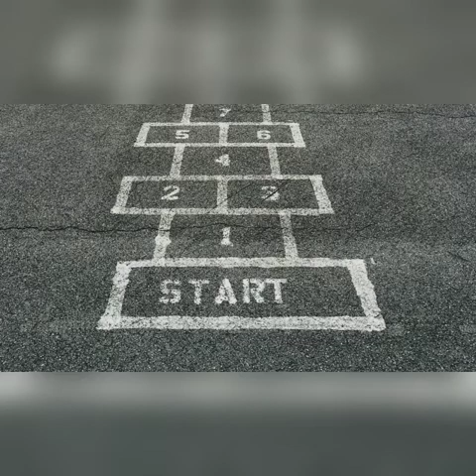No copyright music